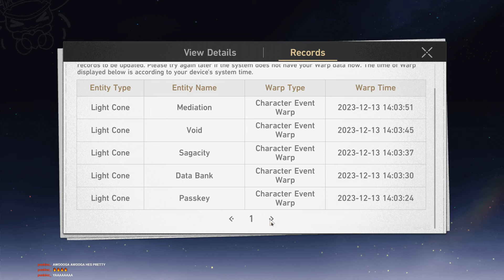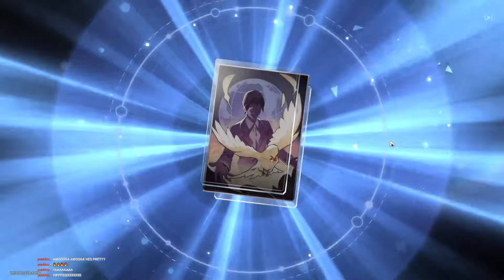DROPPING 100K JADES ON E6 AVENTURINE! (FULL CUT)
WE DID IT CHAT